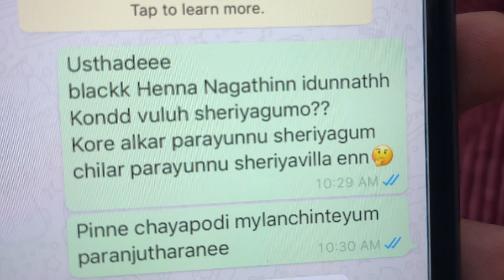BLACK HENNA FOR NAILS |വുളുഹ്‌ ശെരിയാകുമോ? നിസ്കാരം ശെരിയാവുമോ? നിങ്ങളുടെ സംശയത്തിനുള്ള മറുപടി ഇതാ!!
link👇👇👇👇🥰🥰

ISHAS DREAM🥰🥰❤️❤️❤️